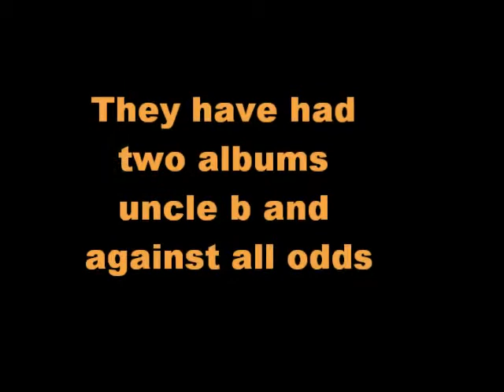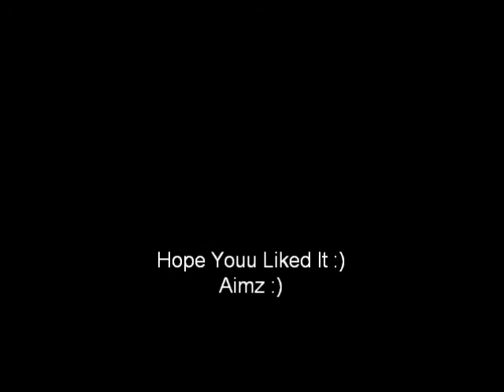Ndubz (Street Comp)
Ndubz Support Video :)